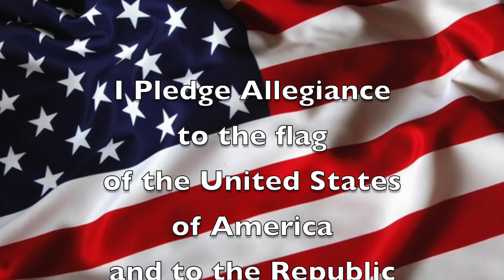Fri. Jan. 28, 2022 "Good Morning, Mammoth Heights!"